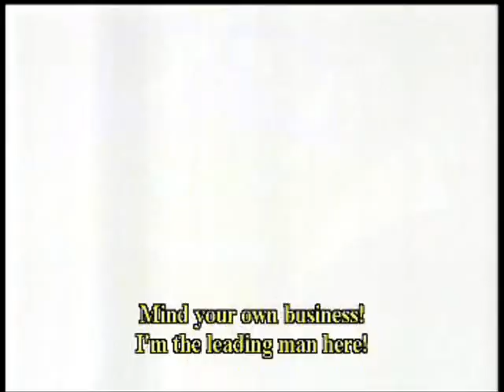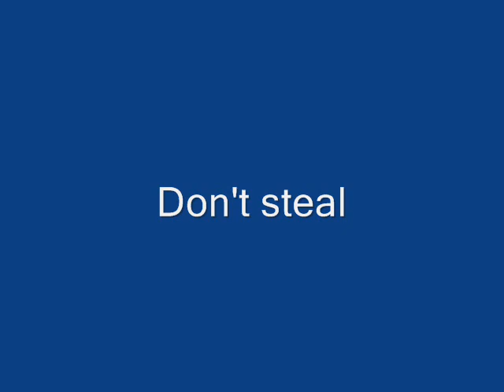Shout2000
Clips from naruto to Shout2000